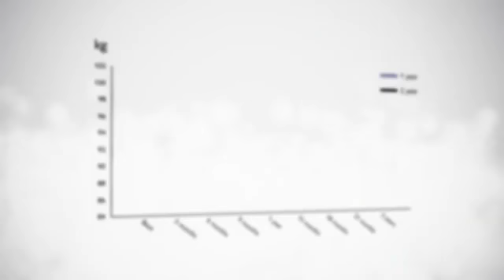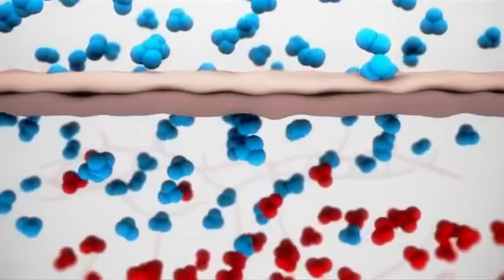ВСЕ СЕКРЕТЫ О WELLNESS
Что из себя представляет коктейль «Нэчурал Бэланс»?
Что входит в состав коктейлей?
Зачем нужно принимать коктейли? Помогают ли коктейли снизить вес? Почему так важно принимать жирные кислоты ряда Омега-3?
Что такое астаксантин? Как астаксантин улучшает состояние кожи? Способствует ли астаксантин уменьшению морщин?

Если Вы хотите знать больше или Вам нужен наставник - буду рад помочь!